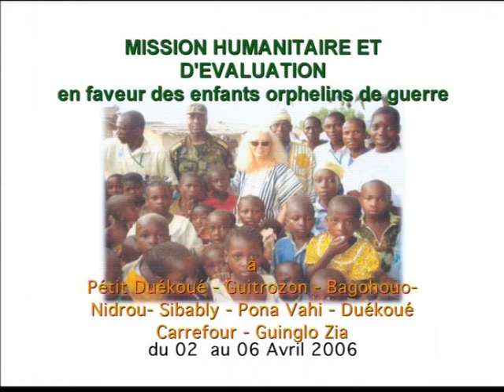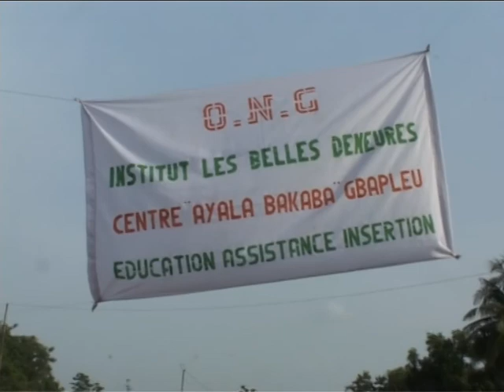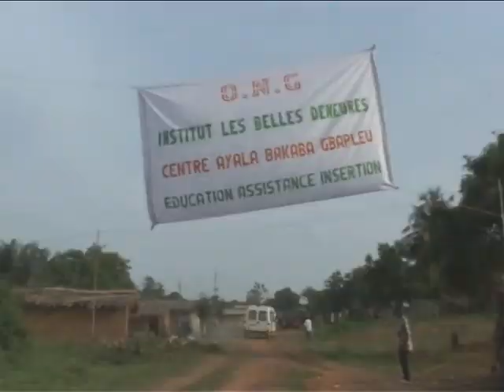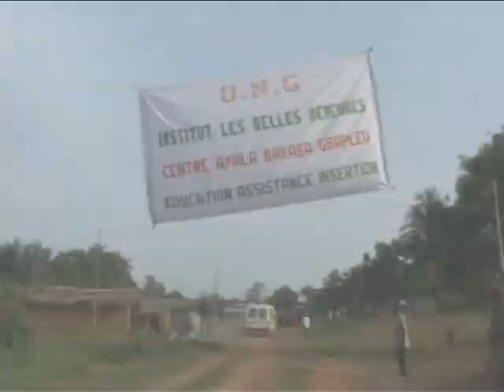AYALA BAKABA UNE DAME DE FEU DANS LE FEU DE DUEKOUE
BONJOUR
Prends sur toi et regarde cette vidéo de 10 mn,
Après, tu te feras ta propre idée si je te disais que cette Dame est ii , à Paris, à l’hôpital depuis longtemps,. Son Mari se charge de passer lui donner son repas 3 fois par jour. Malgré les informations que nous donnons à titre individuel, il n »y a pas grand monde qui fait l’effort de lui rendre visite. Les Association WÊ, font la Sourde Oreille, Les Amis de GBAGBO ignorent les amis qui ont risqué leur vie pour GBAGBO…
Comme si l’indifférence ne suffisait pas à détruire une âme aussi genereuse, certains se sont spécifiés à insulter les Camarades pour  mieux les dégouter…
Comme c’est méchant et triste !
Bonne Guérison AYALA
Un jour, il fera jour
Le Coach